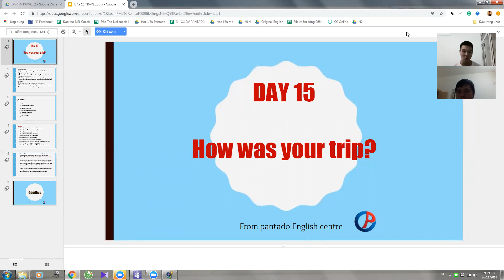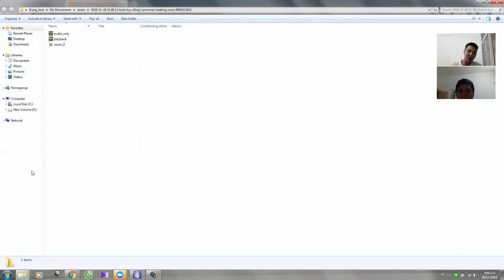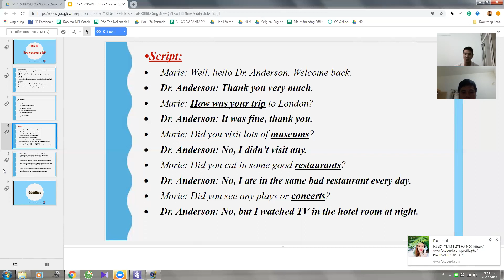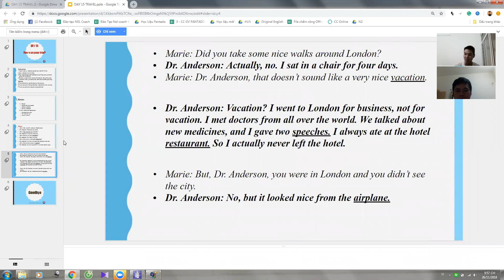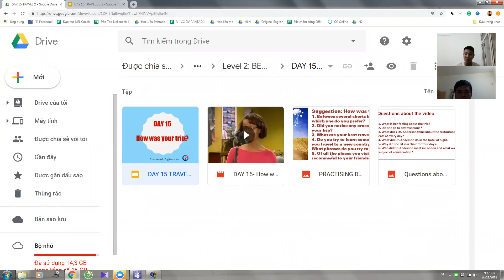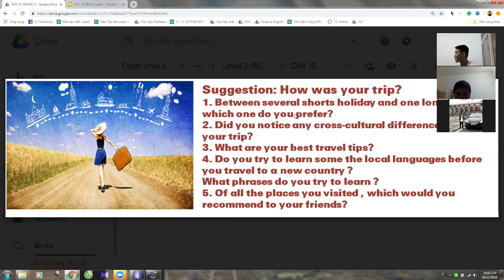Pan K258 26112018